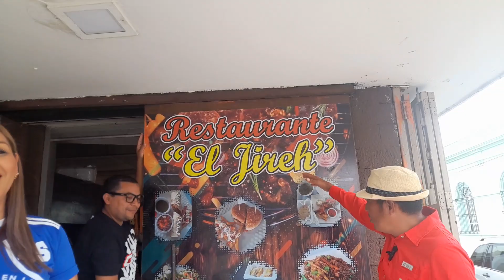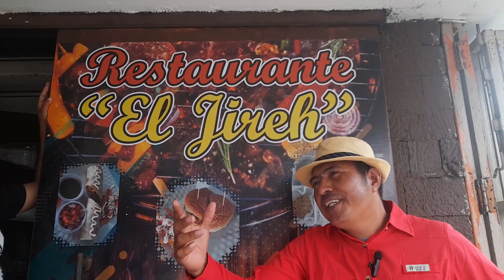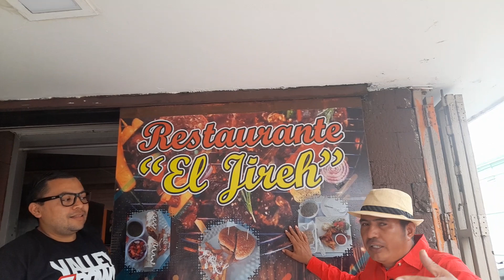Restaurante "EL JIREH" una opción en gastronomía Ahuachapán El Salvador.